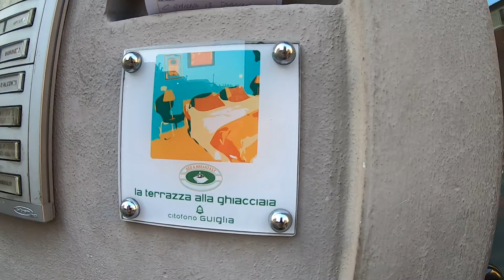In Hindi Walking from St John the baptist cathedral to my B+B la terrazza turin italy 28 june 19 thu